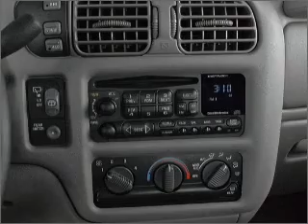2000 Chevrolet Blazer - Asheville NC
Year: 2000
Make: Chevrolet
Model: Blazer
Trim: LT
Engine: 4.3 liter 6 cylinder 12 valve
Transmission: 4-Speed Automatic
Color: Silver
Mileage: 83402
Address:
325 Biltmore Ave